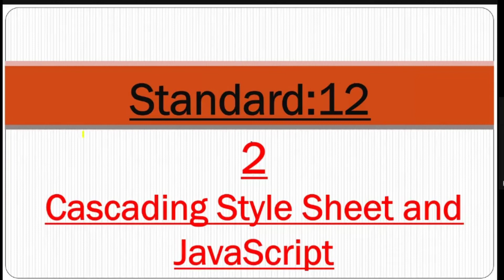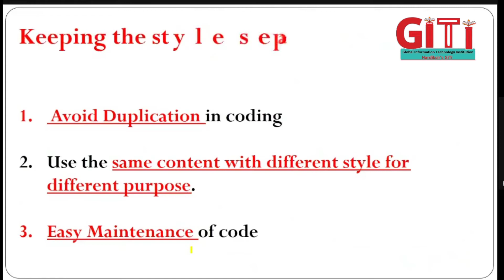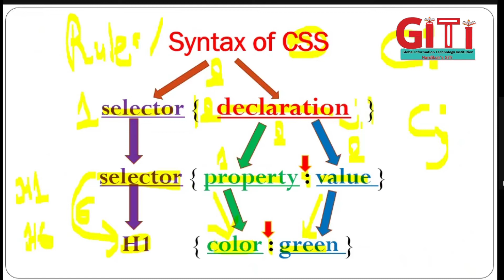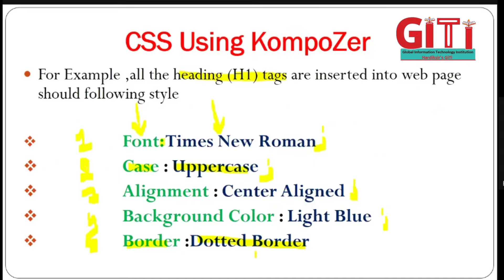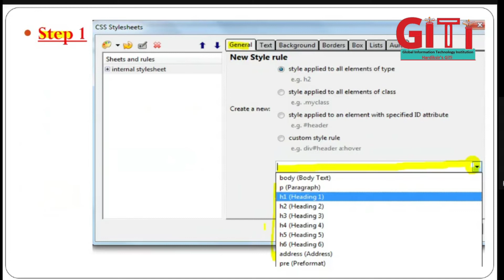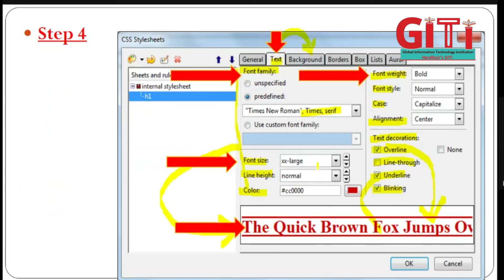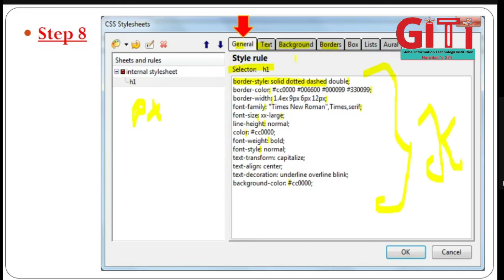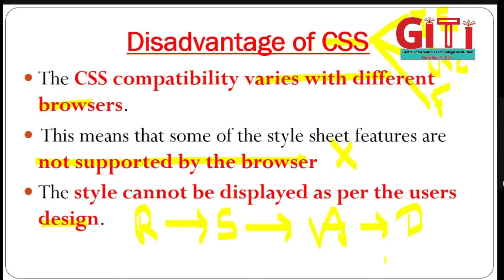12 Ch 2 Cascading Style Sheet and JavaScript (S3)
12 Ch 2 Cascading Style Sheet and JavaScript (S3)